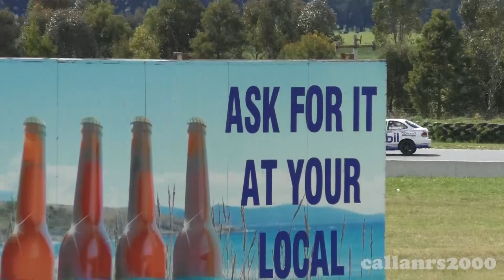Hyundai Excels R5 TCRC Symmons Plains 2021 Tasmanian Circuit Racing Championship